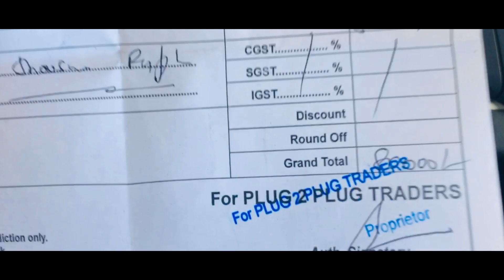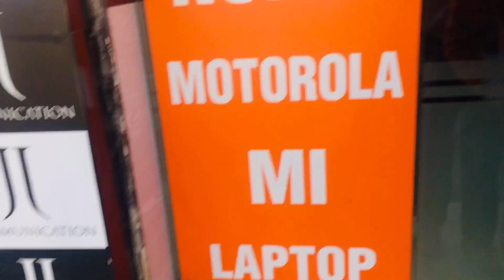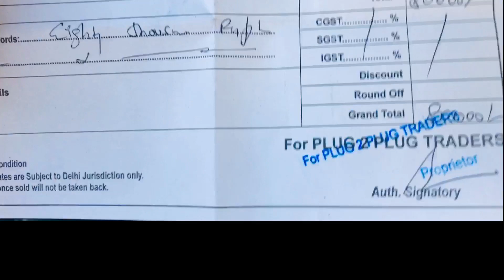NEW PHONE PURCHASE || NITIN CHAWDA